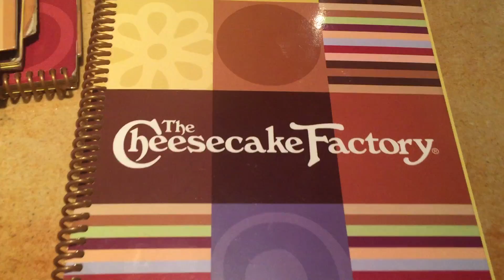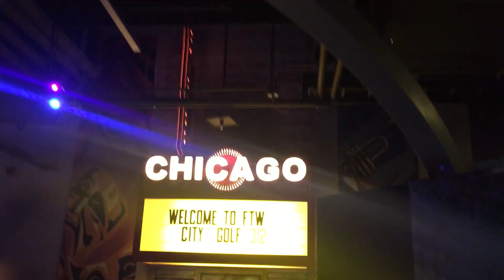GOLFING THROUGH CHICAGO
Carlos and Martin ironically eat the same thing at different places. Ana returns for a trip to the bars. Martin celebrates Javi's birthday by going around Chicago.